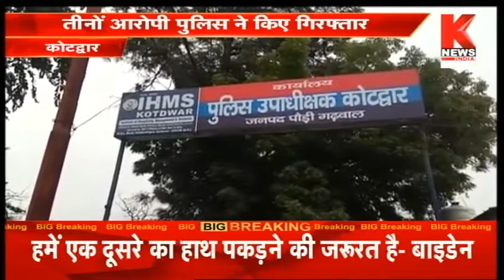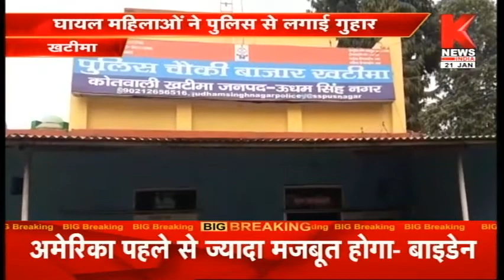उत्तराखंड की ख़बरों का खास बुलेटिन || Hamara Uttarakhand || Knews